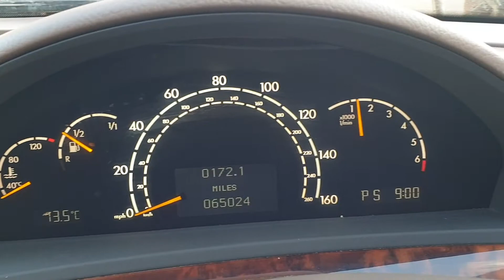2000 Mercedes Benz S280 Cold Start Video